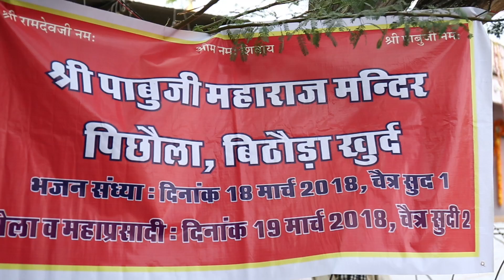पाबूजी महाराज का बहुत ही खूबसूरत भजन की सबसे धमाकेदार LIVE प्रस्तुति | Ramesh Mali की आवाज में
पाबूजी महाराज का बहुत ही खूबसूरत भजन की सबसे धमाकेदार LIVE प्रस्तुति | Ramesh Mali की आवाज में - Marwar Junction | PRG लाइव

⇨Song : Pabuji Ro Darbar
⇨Album : Marwar Junction  Live 2018
⇨Singer : Ramesh Mali
⇨Videography : Sudarshan Gehlot
⇨Lable : PRG Music And Film Studio
⇨Category : Devotional
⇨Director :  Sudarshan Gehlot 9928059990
⇨Producer : Sajjan Singh Gehlot
⇨DIGITAL PARTNER : RDC MEDIA PVT LTD